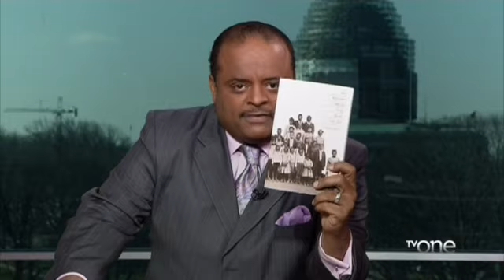African Americans Have Been Proponents Of School Choice Since Slavery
The school choice battle rages on — public school proponents believe their way of implementing education is the best way, while proponents of charter schools believe their way of instructing our youth is better.

To educate our youth, do we have to choose public or charter schools? Can we take elements from both sides to educate our children and can we focus on what works best?

The book "The Education of Blacks in the South, 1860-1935" by James D. Anderson details that African Americans have been proponents since slavery.

Blacks have consistently developed their own institutions of learning because they did not like a particular education systems. African Americans created their own schools as a result of Jim Crow, HBCUs were created because of the lack or access to higher education and Freedom Schools were created during the Freedom Movement.

No one can say that African Americans are against school choice when Blacks have been exercising the practice since slavery.

On Wednesday’s NewsOne Now, Roland Martin, Angela Rye, Principal of IMPACT Strategies, Keith Campbell, Founding Board Member of the Black Alliance for Educational Options, GOP Political and Communications Strategist Paris Dennard, and Bob Woodson, President and Founder of the Center for Neighborhood Enterprise discussed school choice and how to cut through all of the jargon and rhetoric to get to what really matters — educating our children to make sure they have the best possible outcomes.